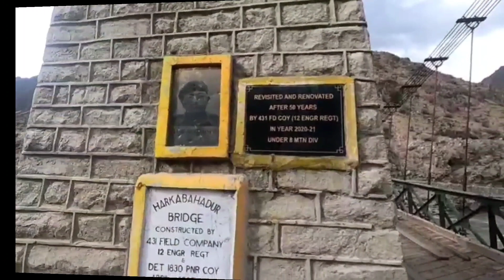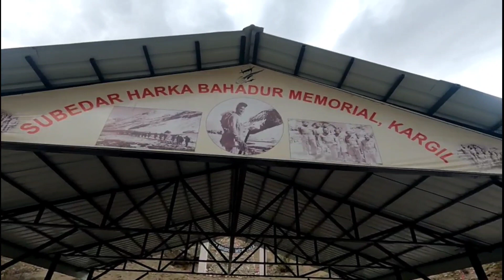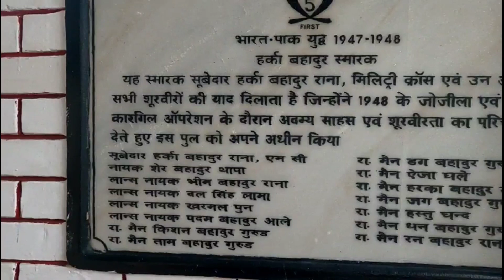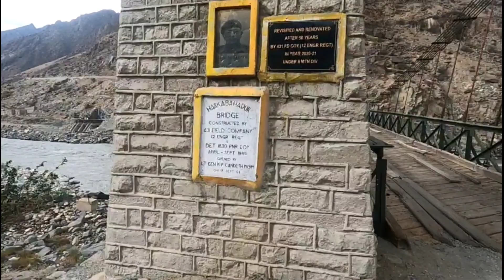Ep.15 | यहां पाकिस्तान को युद्धमें पीछे हटना पड़ा | Prabhu the Explorer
1969 मै हुवे  भारत पाकिस्तान के युद्धमे इस पुल पर भीषण लड़ाई हुई थी अगर उस समय भारत की यहां हार होती तो सायद कारगिल आज भारत का हिस्सा नहीं होता ।

लेकिन सूबेदार हरखा बहादुर के मजबूत इरादों ने दुश्मन के दांत खट्टे कर दिए और दुश्मन को मुंह की खानी पड़ी और यह पुल आज भी भारत की विरासत बना खड़ा है ।

जय हिंद